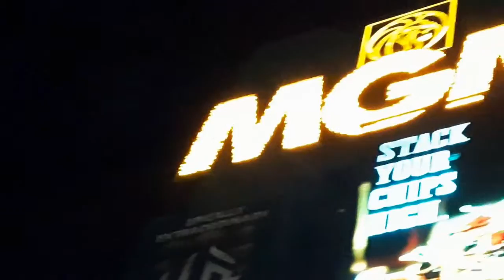Capsule Bob Goguen a Las Vegas